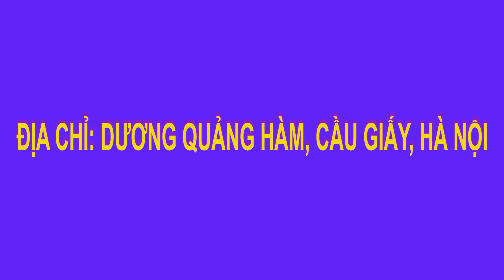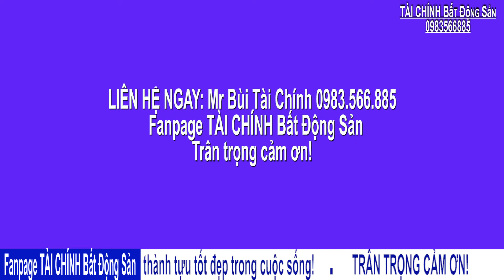BÁN NHÀ DƯƠNG QUẢNG HÀM, CẦU GIẤY, 12,8 TỶ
Đây là căn nhà đẹp tọa lạc tại nơi sống đẳng cấp quận Cầu Giấy